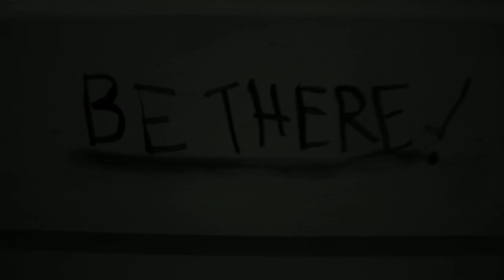Young Filmmakers Club Movie Trailer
Lincoln High School and The Lift present the Young Filmmakers Club. A class designed to teach and inspire young people to become successful filmmakers. Written by the Young Filmmakers Club, directed by Brian Gurnett, and produced by Jeremy Gradwohl.